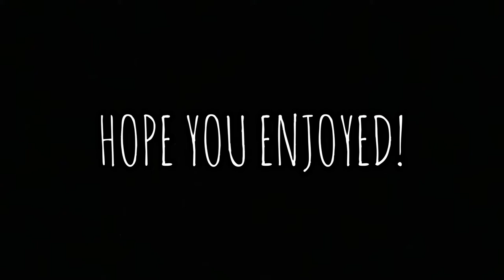I DISCOVERED AZAAN’S COUNTER! w/ LEMUR - FULL ATLAS PALADINS ABSOLUTION GAMEPLAY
The newest champion, Azaan was released on November 10th. Yes I am over a month late, but it’s not too late to still pump out content right?